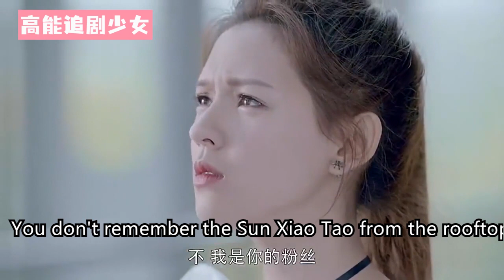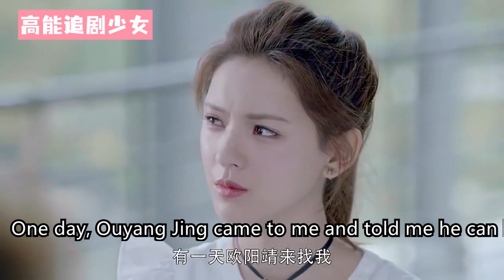灰姑娘替霸總問出驚天秘密，霸總激動地吻上她，一刻也不願停下來 🥰 中国电视剧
該視頻來源於電視劇（Drama Name）：親愛的王子大人（ Dear Prince）
QADWZDR 9